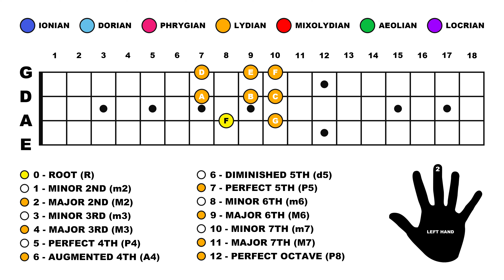4. Major Scale Triads - F Major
TRIADS:

Triads are the foundation of basic Chords.  They are traditionally constructed using the Root-Note, Third & Fifth of any Scale or Mode.  Triads can generally split into four main categories.

1. Major - for a Triad to be Major, it needs a Major Third and a Perfect Fifth.
2. Minor - for a Triad to be Minor, it needs a Minor Third and a Perfect Fifth.
3. Augmented - for a Triad to be Augmented, it needs a Major Third and an Augmented Fifth.
4. Diminished - for a Triad to be Diminished, it needs a Minor Third and a Diminished Fifth.

The Triads in these exercises are products of the Major Scale Modes.  The Lydian Mode  produces a Major Triad as it has a Root-Note, Major Third & Perfect Fifth.  Lydian starting from 'F' produces the Triad of 'F Major'.